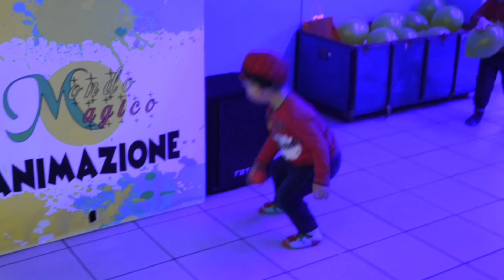Trailer Compleanno 3 anni di Diego